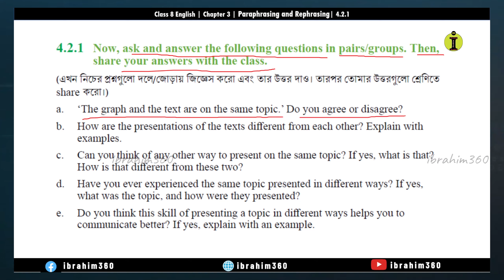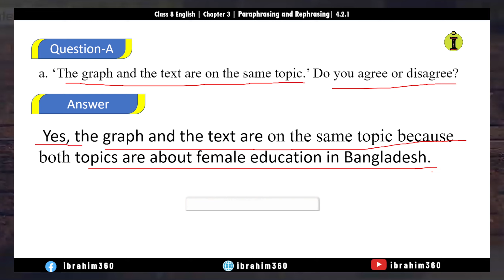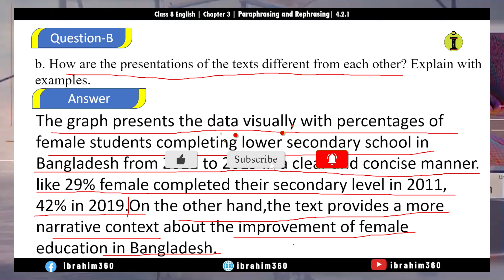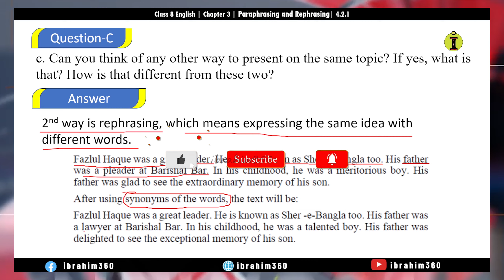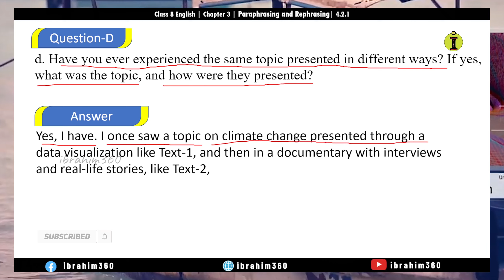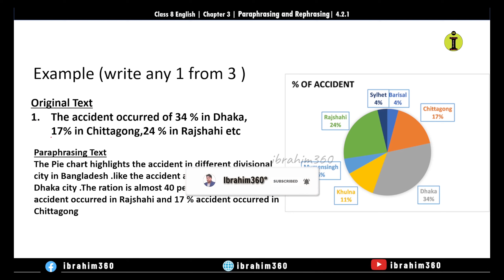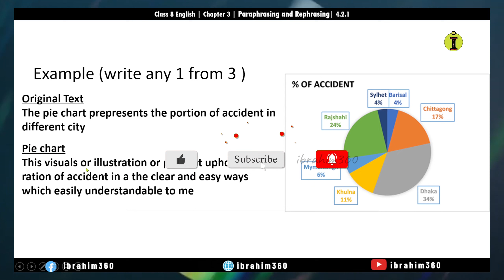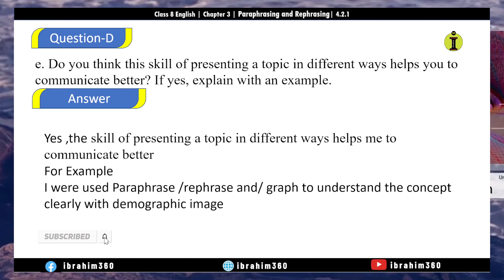Class 8 English 4.2.1,Class 8 English Chapter 4,Paraphrasing and Rephrasing,Question answer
4.2.1 Now, ask and answer the following questions in pairs/groups. Then,
share your answers with the class.
a. ‘The graph and the text are on the same topic.’ Do you agree or disagree?
b. How are the presentations of the texts different from each other? Explain with
examples.
c. Can you think of any other way to present on the same topic? If yes, what is that?
How is that different from these two?
d. Have you ever experienced the same topic presented in different ways? If yes,
what was the topic, and how were they presented?
e. Do you think this skill of presenting a topic in different ways helps you to
communicate better? If yes, explain with an example.